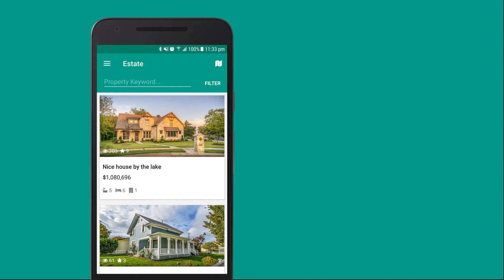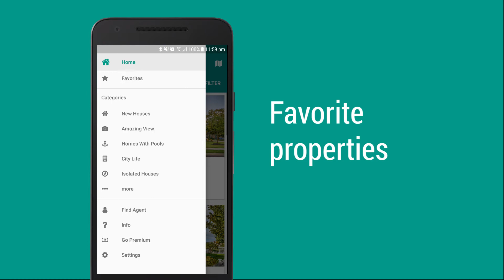Estate - A Property Real Estate App Template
Estate is a real estate listing app template for Android, to list and find properties, houses, homes and agents. Includes all required source code.

The template, created in Android Studio, enables you to create your own real estate Android App ready with property list view and map view, Lists (categories), Deep link sharing, search, filter, Admob Ads, Push Notifications, RTL Support, In-App purchase, agent lists, video and image support and much more.